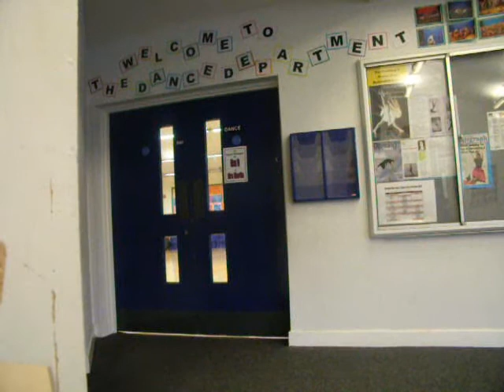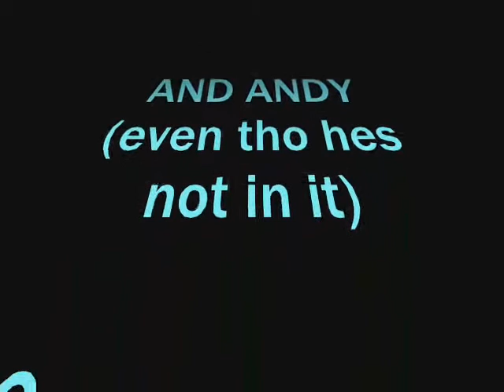EFFECT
me. loz, gilles and andy having fun with flips tricks and dancing lol. hope u enjoy please comment thanks